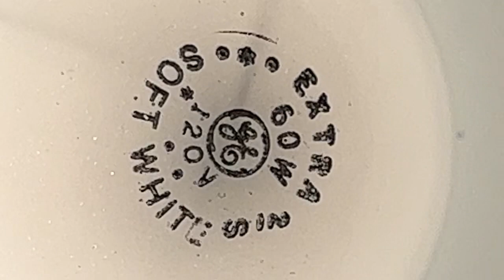GE "Extra" 60w Incandescent